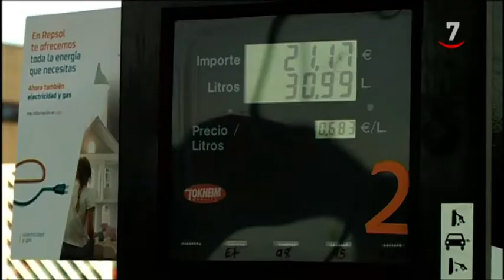El coche alternativo encuentra su hueco en el mercado